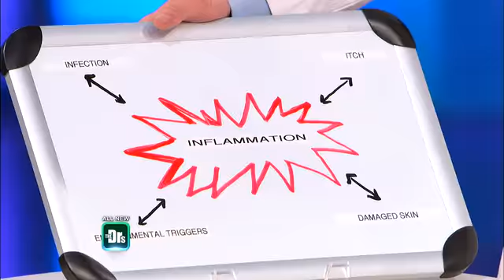Pediatric Dermatologist Dr. Howard Liu Discusses Eczema in Children-The Doctors Show